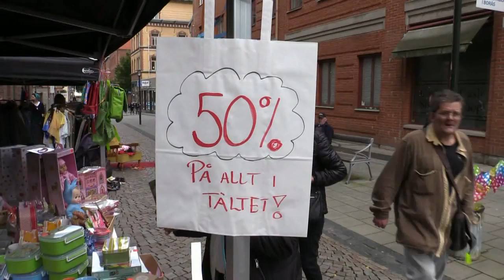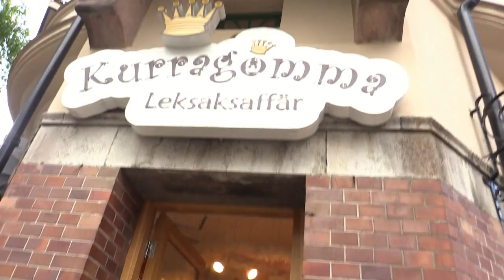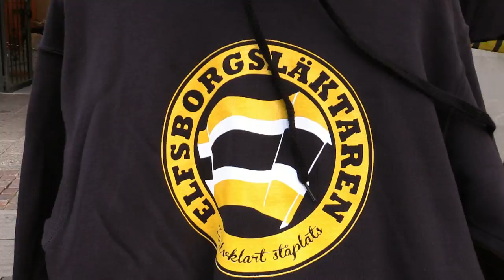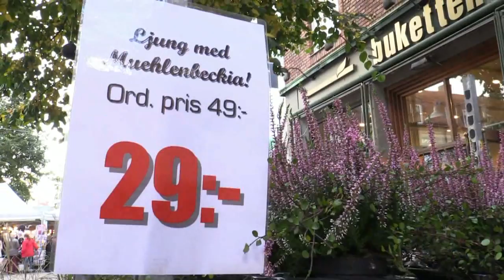Höstmarknad Borås 2015!